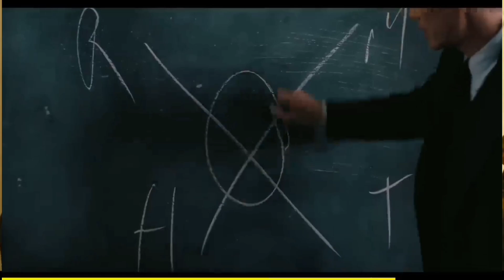'Oppenheimer' IMAX Movie Review: A Mind-Blowing Visual Feast - NO SPOILER